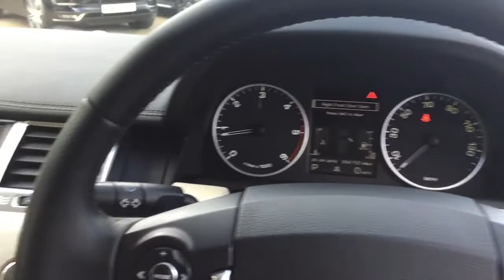LAND ROVER RANGE ROVER SPORT TDV6 HSE FOR SALE IN BALI BLUE